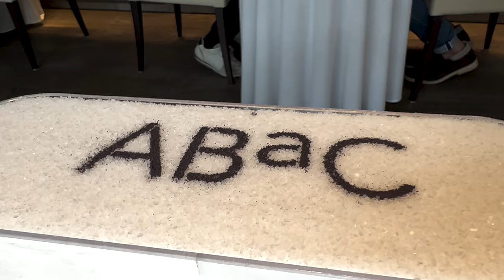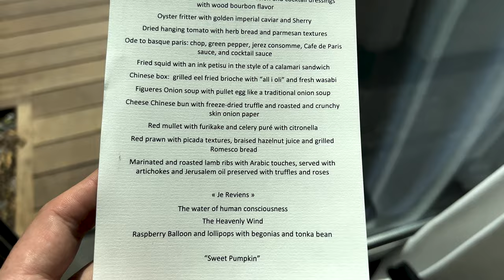The Best Restaurant in Barcelona is ABaC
What a wonderful meal we had at ABaC! It was creative, fun, edgy, and awesome! We had such an incredible experience in one of the best restaurants in all of Spain!

We used Hotels.com to score the Paramount Dubai Hotel. Being a Gold Member gave us a free upgrade as well as other perks! We want you to get great prices on hotels, too. If you book any hotel through this link below, it will help us out a lot as we will receive a portion of the revenue that would normally go to hotels.com (this will not increase your price)

Music Code: MSZEMWY7DSSIVHOO abac restaurant hotel barcelona gl monumento barcelona vlog what to do in barcelona barcelona food barcelona guide michelin tasting menu